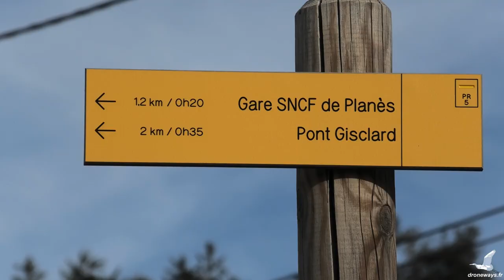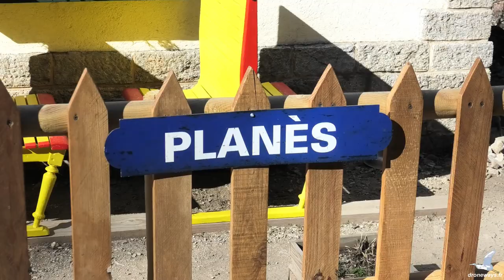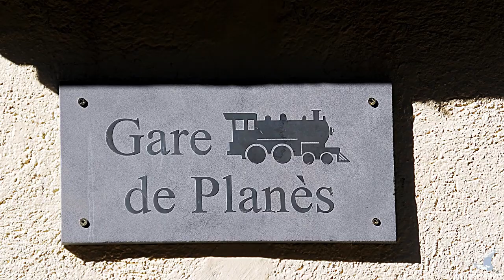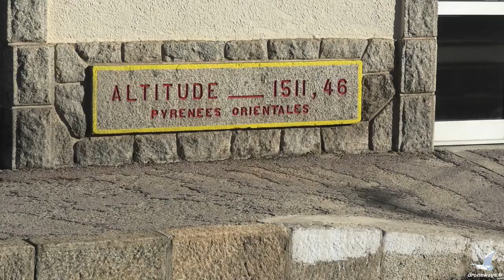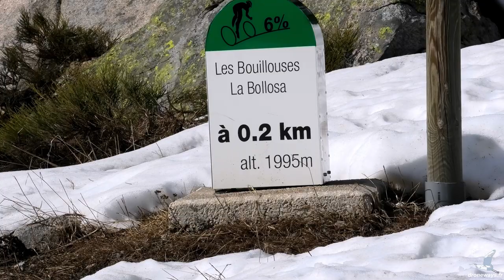train man (English version) video+drone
Buying a station is not common; in the mountains at 1500 m altitude, even less; but to live there all year round, then you have to meet the owner!